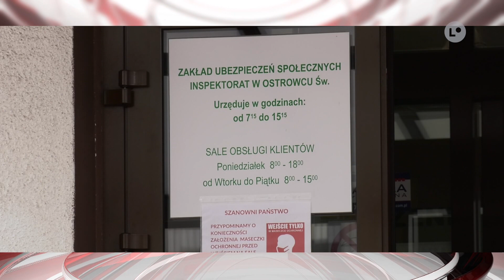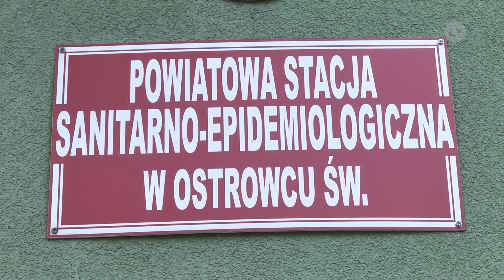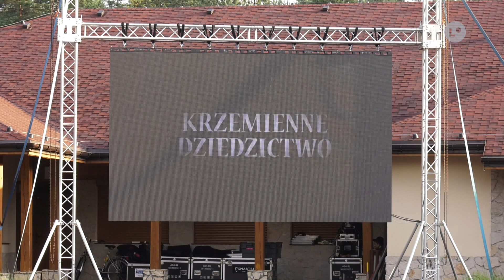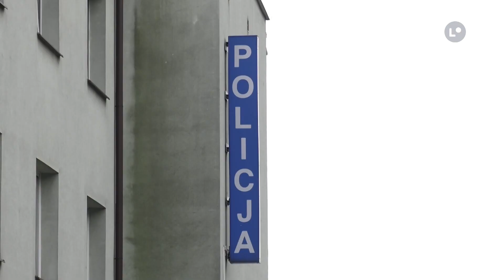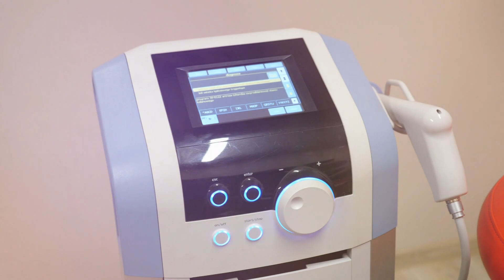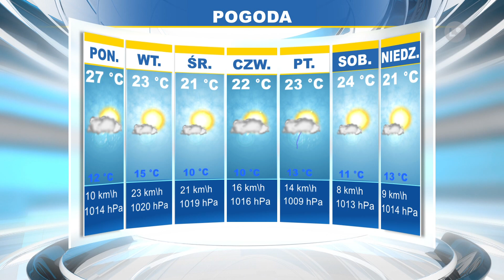Lokalna.TV: TELEFAKTY - 20.07.2020 r.